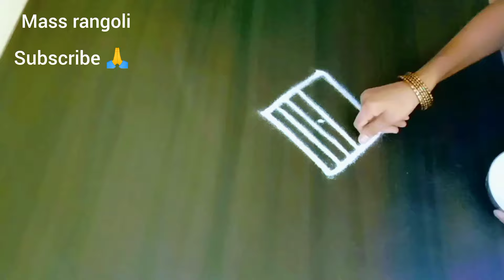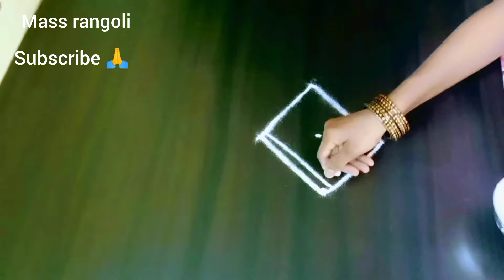திரும்ப திரும்ப போட வைக்கும் அழகான 3 பூ கோலங்கள் 🌺@Mass rangoli